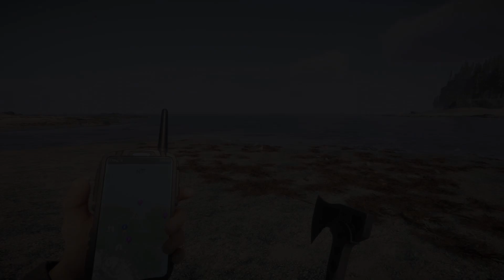Pistol Location | Sons Of The Forest